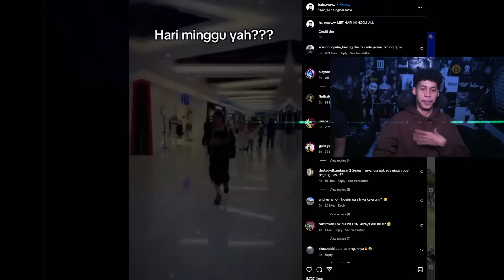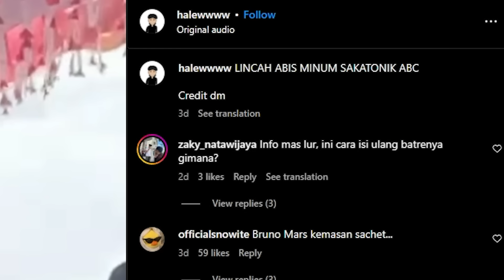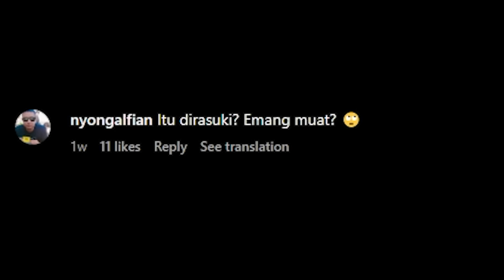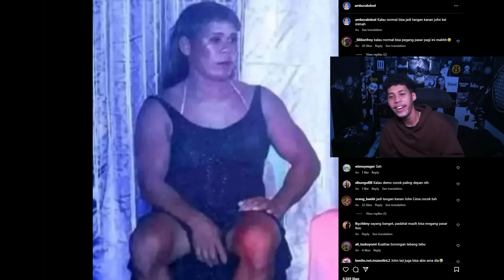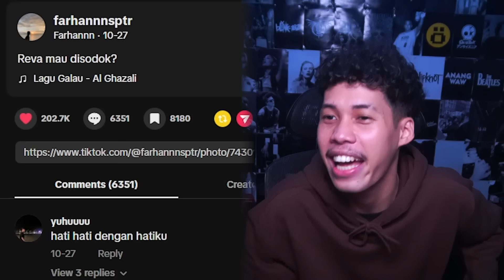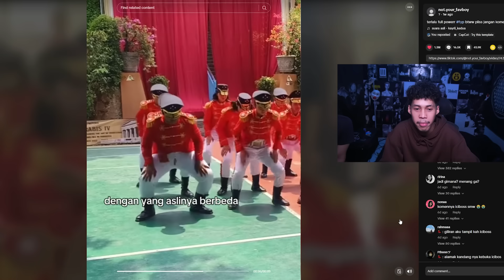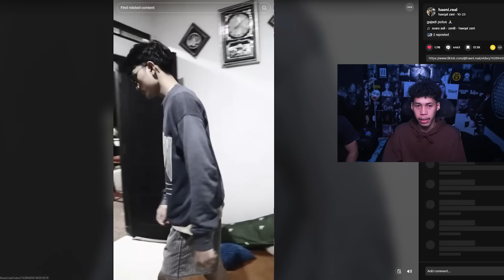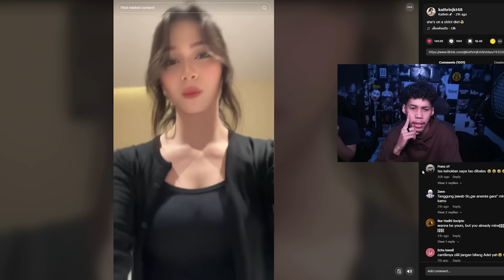trend anak jalanan